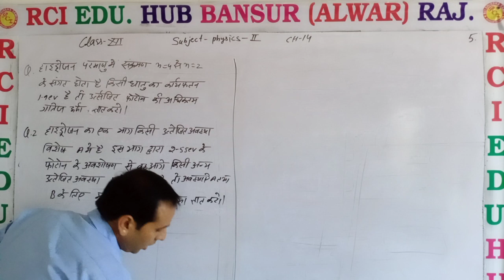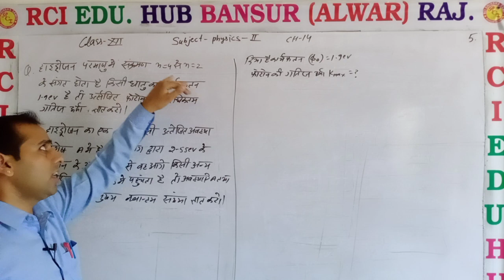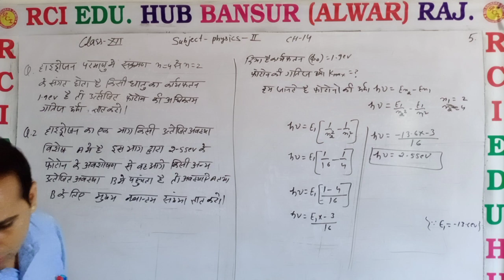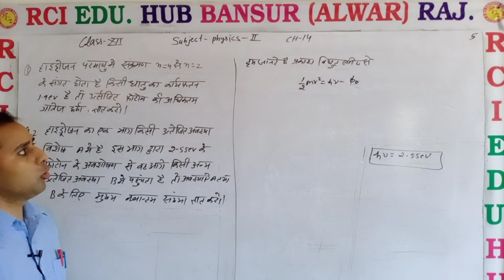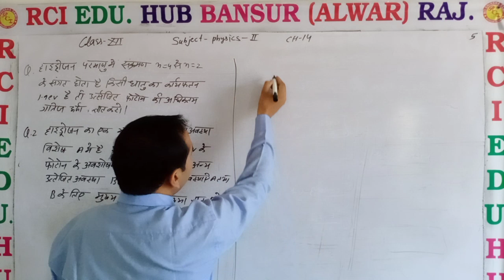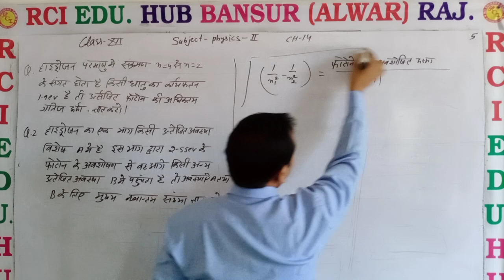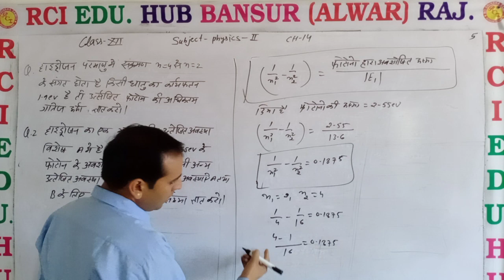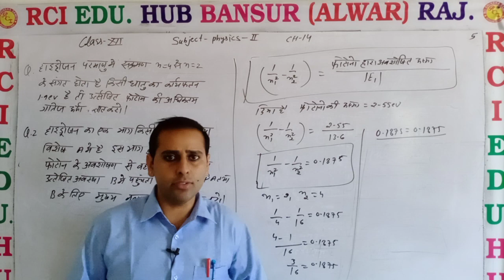आंकिक प्रश्न 4 by VS SIR CLASS 12 II Rci Edu. Hub Bansur Alwar Raj. II